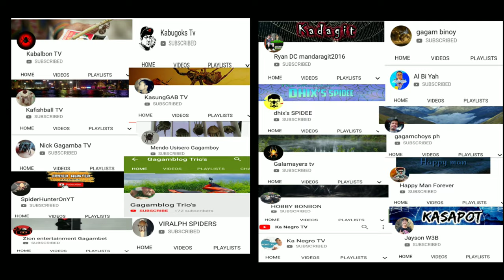HOW DO SPIDERS FIGHT?? | (ORB WEAVER) KILLER INSTINCT TO SURVIVE| IN PH Must Watch!!! 😮🤪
Support natin ung paglaro ng gagamba.

gagamba os,
gagamba orden,
gagamba order
gagamba online,
gagamba orange,
gagamba prank,
gagamba ph feeding,
gagamba panlaban,
gagamba patayan,
gagamba philippines,
gagamba rumble,
gagamba red,
gagamba royal rumble,
gagamba ramboll,
gagamba red panther,
gagamba ruweda,
gagamba robot,
gagamba rare,
gagamba reload,
gambar ambulance,
gagamba sabong,
gagamba sa,
gagamba tournament,
gagamba tala,
gagamba tv,
gagamba talaan,
gagamba tiger,
gagamba tagalog,
gagamba trap,
gagamba tao,
gagamba toys,
gagamba unboxing,
gagamba uri,
gagamba usa,
gagamba vlog,
gagamba war,
gagamba wansapanataym,
wow gagamba,
gagambang x,
gagamba x,
gagamba yellow,
gagamba 123,
gagamba 1v1,
gagamba 100,
gagamba 100 pcs,
gagamba 10,
top 10 gagamba,
10 pinakamalaking gagamba,
top 10 gagamba fights,
123 na gagamba,
100 na gagamba,
gagamba 2019,
gagamba 2018,
Jumbo spider,
gagamba fight,
gagamba vs gagamba,
gagambang japan,
gagamba ph,
gagamba sa tenga,
gagambang samon,
gagamba hunting,
gagambang kuryente,
gagamba tarantula,
gagamba away,
gagamba animation,
gagamba arabo,
gagamba alaga,
gagamba avatar,
gagamba ang parada,
gagamba attack,
gagamba alamat,
gagamba bahay,
gagamba big,
gagamba black widow,
gagamba blog,
gagamba bisaya,
gagamba binebenta,
gagamba box,
gagamba bata,
gagamba bilutan,
gagamba bino,
pepito manaloto gagamba b,
gagamba collection,
gagamba cebu,
gagamba camel,
gagamba conditioning,
gagamba cartoons,
gagamba claro,
gagamba cage,
gagamba case,
gagamba contest,
gagamba catching,
gagamba derby cebu,
gagamba dance,
gagamba dalandan,
gagamba davao,
gagamba damang,
d na kita gagambalain,
gagamba egg,
gagamba eating,
empoy gagamba,
gagamba feeding,
gagamba finding,
gagamba farm,
gagamba f,
gagamba gamot,
gagamba giant,
gagamba games,
gagamba gma,
gagamba gabi,
gagamba galamay,
gagamba gagamboy,
gagamba galing china,
gagamba hanap,
gagamba house,
gagamba huli,
gagamba hari,
gagamba higante,
gagamba vitamins,
gagamba itim,
gagamba video,
i witness gagamba,
gagamba jumbo,
gagamba jamill,
gagamba jude,
gagamba king,
gagamba kmjs,
gagamba kuryente,
gagamba ko,
gagamba kamel,
gagamba karantola,
gagamba kinakain,
gagamba kinagat ang dila,
gagamba kulungan,
rated k gagamba,
gagamba labanan,
gagamba load,
gagamba laban sa gagamba,
gagamba lalagyan,
gagamba lason,
gagamba laban pustahan,
gagamba lego,
gagamba laban gagamba,
gagamba laguna,
gagamba l,
gagamba movie,
gagamba masbate,
gagamba medicine,
gagamba mariposa,
gagamba malakas,
gagamba marka dahon,
gagamba man,
gagamba magkatabi,
gagamba marami,
gagamba naghahanap,
gagamba nanganganak,
gagamba nakakatakot,
gagamba name,
gagamba na nanganganak,
gagamba nakakatawa,
gagamba na nakakatakot,
ng gagamba,